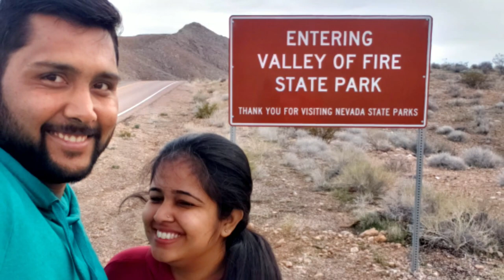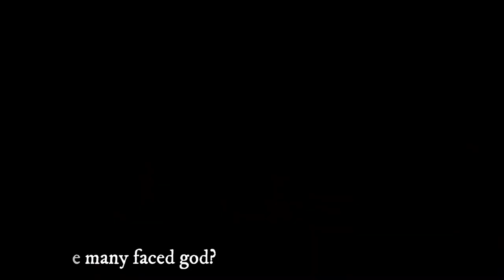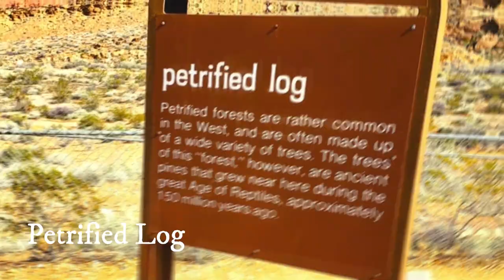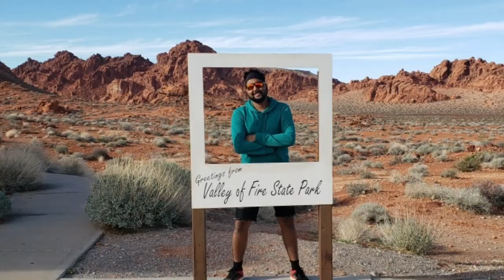Valley Of Fire State Park | Your Complete Guide | 1 or 2 days itinerary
Special thanks to Subhankar Rout and Akshat Sharma

About Valley of fire-
World-renowned for its 40,000 acres of bright red Aztec sandstone outcrops nestled in gray and tan limestone, Valley of Fire State Park contains ancient, petrified trees and petroglyphs dating back more than 2,000 years. A Visitor Center provides exhibits on the geology, ecology, prehistory and history of the park and nearby region. The park also hosts an Annual Atlatl Competition in which participants test their skills with replicas of ancient spears. Open year round, the park has numerous campsites equipped with shaded tables, grills and water, as well as many intriguing trails to tempt hikers.